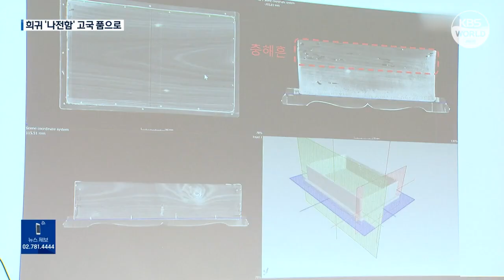Une boîte laquée et nacrée de la dynastie Joseon retourne dans sa pays natale l KBS NEWS 230112